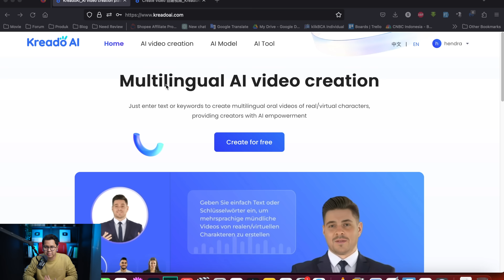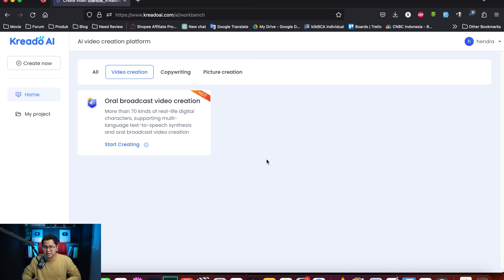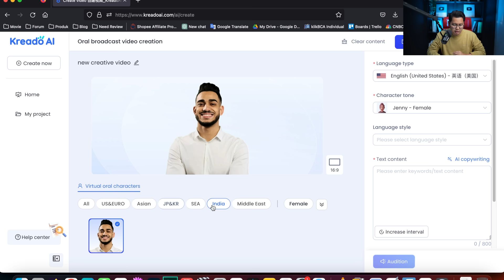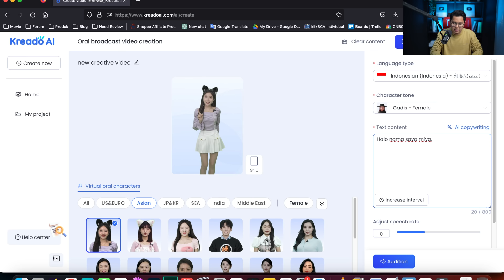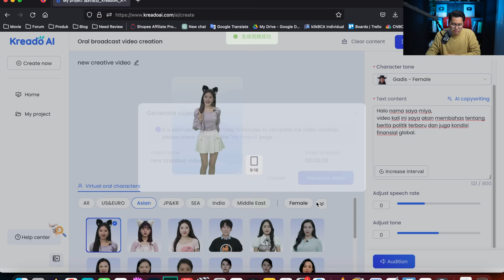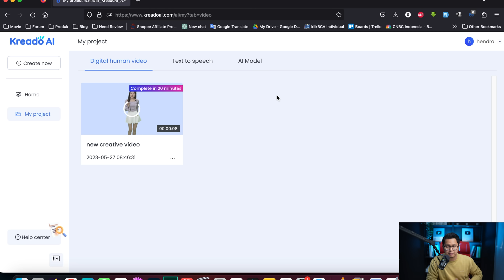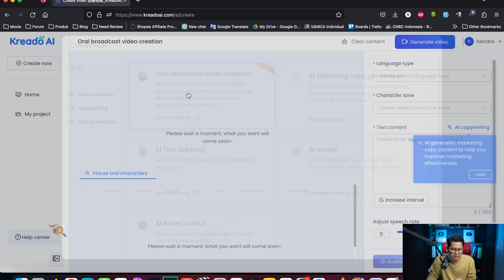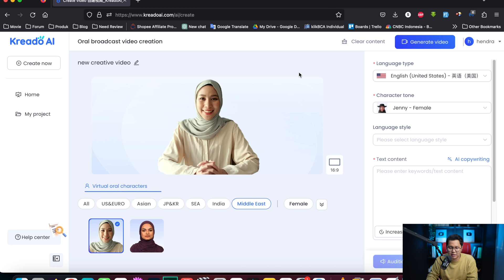Ini Yg Ditunggu! Bikin Video Pake AI Gratis Bisa Bahasa Indonesia Untuk Cari Uang Di Internet!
Website AI Kali ini merupakan website AI Gratis yang bisa menggunakan bahasa indonesia. Web A.I ini bisa membuat video dengan teknologi AI mengubah text menjadi video dan bahkan bisa berbagai bahasa, web ini bisa membuat video AI dengan suara dan bahasa indonesia.

Jika kalian mencari web AI terlengkap gratis dan bisa text to speech bahasa indonesia, web AI ini juga mempunyai fitur text-to-speech terlengkap dan memberikan banyak avatar dari berbagai negara.